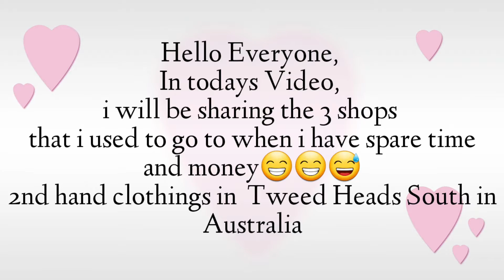Second Hand Clothing in Tweed Heads South|| Lifeline, Salvo and Op Shop